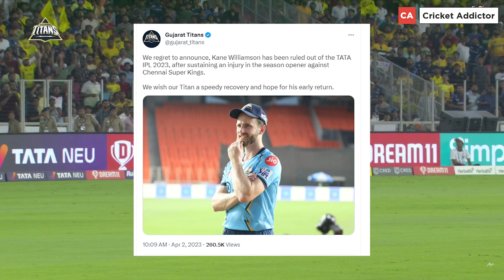Steve Smith can’t replace injured Kane Williamson in Gujarat Titans’ squad? Here’s why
Kane Williamson has been ruled of the Indian Premier League. The Kiwi star was injured during the Gujarat Titans and Chennai Super Kings opening game at the Narendra Modi Stadium.

He was trying to save a certain six and managed to pull the ball back into the play but injured his knee in the process.

GT are looking for a replacement, and many fans thought Steve Smith would be the right player to join the defending champions. However, the Aussie legend can’t play in the 16th edition of the tournament.

Steve revealed that he didn’t register for the auction and is not eligible to replace anyone in the cash-rich league.

The former Aussie captain has been a part of the league for years and has played for different franchises.